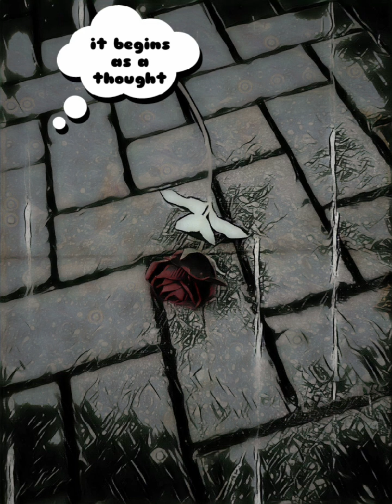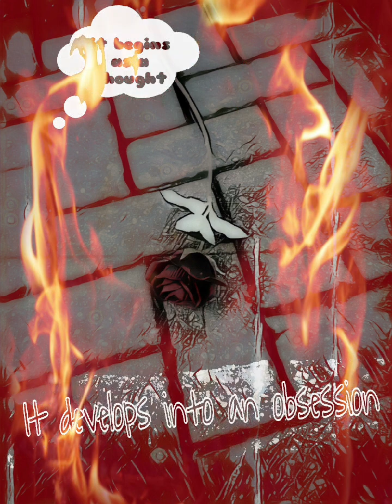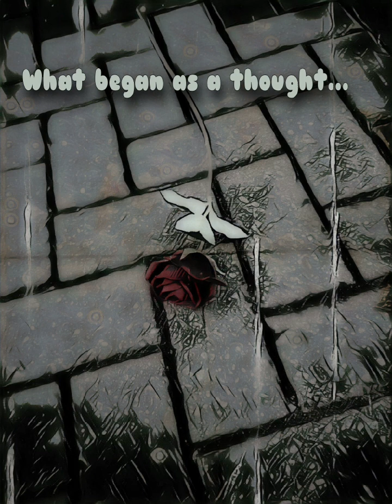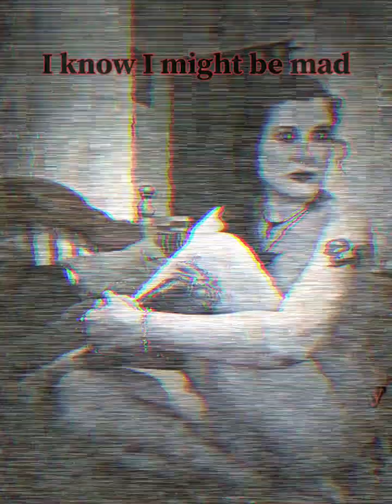How It Ends (FAWM 2024 DEMO)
First song of what may be 14 in 29 days. I'm not putting pressure on myself this year, though. I'm under too much pressure as it is. Ironically, I begin with a song called 'How It Ends'. Typically, it's a lament.